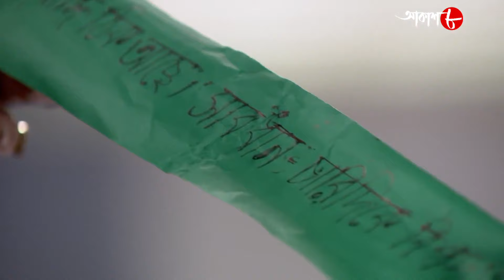হয়তো তোমারই জন্য | Hoyto Tomari Janyo | Dramatic Scene | 2021 New Bengali Popular Serial | Aakash 8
✽ Serial Name : Hoyto Tomari Janyo

✽ Director : Sudipta Ghatak

✽ Cast : Jeetu Kamal, Sampurna Mandal, Chumki Chowdhury, Chaity Ghoshal, Biplab Dasgupta, Krishnakishore Mukherjee, Sayantani Sengupta, Sourav Chatterjee, Nisha Poddar, Palash Ganguly, Bodhiswata Majumder and Others

✽ Category : Family Drama

✽ Language : Bengali

✽ Label : Aakash Aath